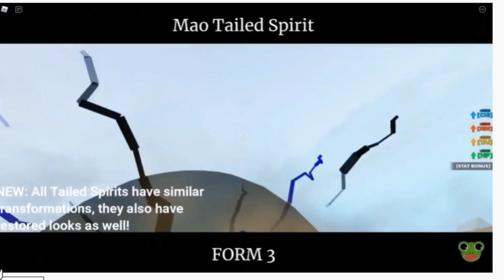SAIU NOVOS CÓDIGOS COM MUITAS SPINS NO NOVO MEGA UPDATE DO COM A VOLTA SHINOBI LIFE????